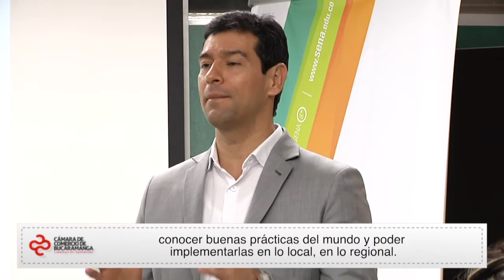Sea parte de las misiones internacionales de la CCB | Cámara de Comercio de Bucaramanga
Video oficial de la Cámara de Comercio de Bucaramanga. Sea parte de las misiones internacionales que la Cámara de Comercio de Bucaramanga estará desarrollando en este 2016.

Si usted está interesado en hacer parte de las Misiones Internacionales que organiza la Cámara de Comercio, comuníquese al 6527000 extensión 437